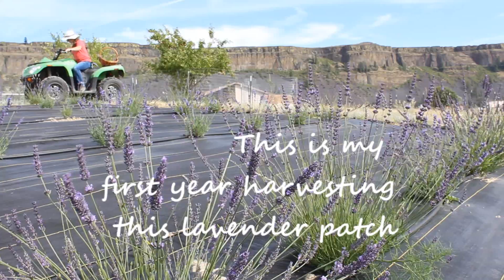Second Year Lavender Harvest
This is the first year (2020) harvesting from this lavender patch. The plants were started in rooting hormone in 2019 and planted in June of that year. Most plants survived but some had to be replaced due the weather and other pests like deer! Apparently deer like to nibble on new lavender plants.